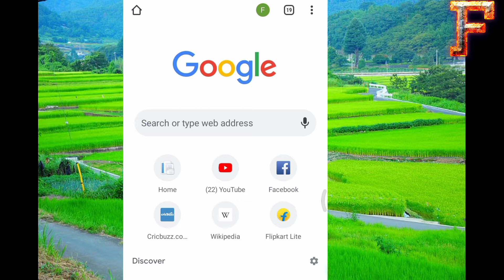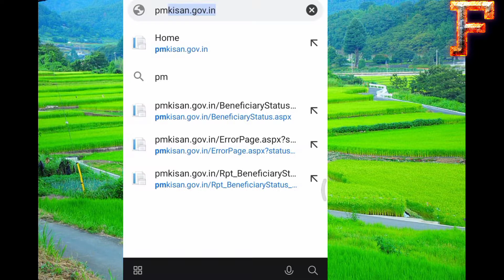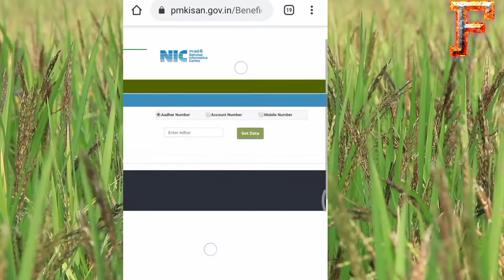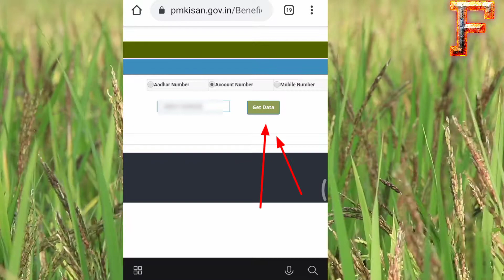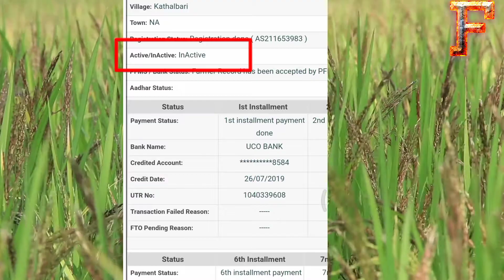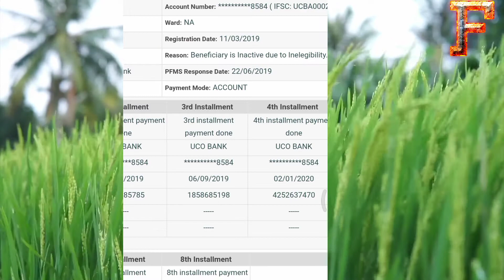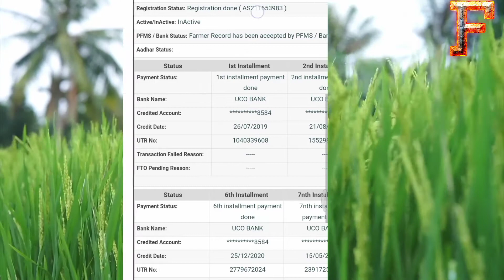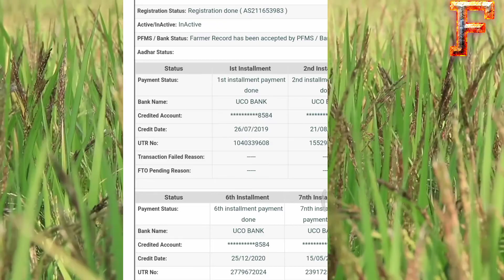Pm kissan Status in active নাপাবো টকা Farmer technical video assam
Pm kissan samman nidhi yojna

Pm kissan Beneficiary Status in active হলে লাভ নকোৰিবো খেতিয়ক ৰ ২০০০হাজাৰ কৈ টকা

ধন্যবাদ